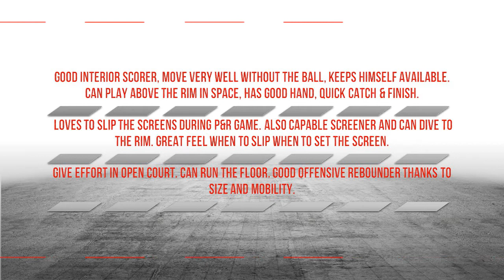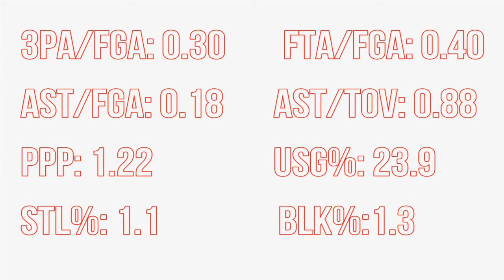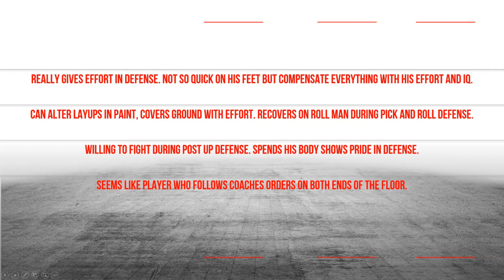Jock Landale Scouting Report Short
Jock Landale